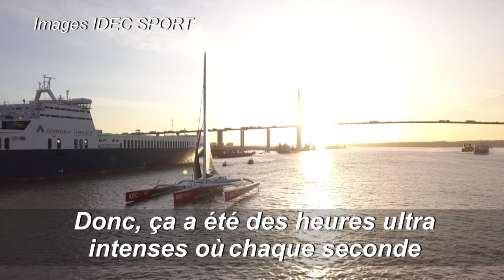Voile : Francis Joyon pulvérise le record de la Route du Thé | AFP News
Le skipper français Francis Joyon, à la barre du maxi-trimaran IDEC Sport, bat mercredi le record de la Route du Thé, course de voile reliant Hong Kong et Londres, en un temps canon de 31 jours, 23 heures, 36 minutes et 46 secondes, apprend-on auprès de l'organisation.